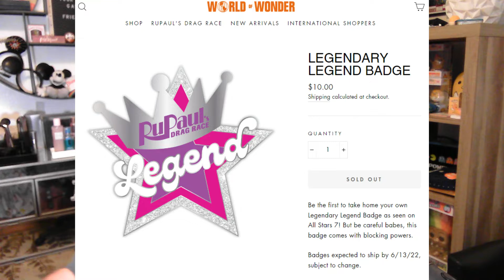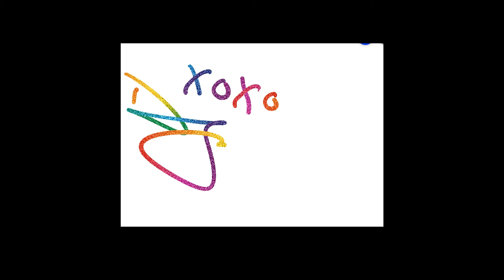RuPaul's Drag Race All Stars All Winners S. 7 Unpopular Reaction or Opinion Best Friend Drag Race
Hello My GBF's !

I hope you are enjoying RuPaul's Drag Race All Stars All Winners Drag Race. I have been glued to my tv every Friday watching some of my favorite Queens compete and give some great one liners and of course the Looks! (I am looking at you, Raja and Trinity the Tuck!)
However, it wouldn't be a true YourGBF Video without some unpopular opinions.

Your GBF,
XOXO
Dwayne